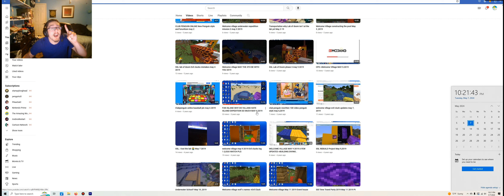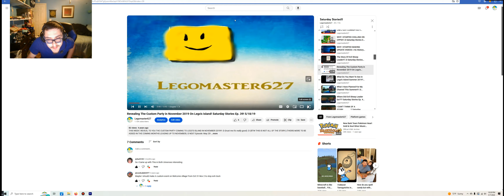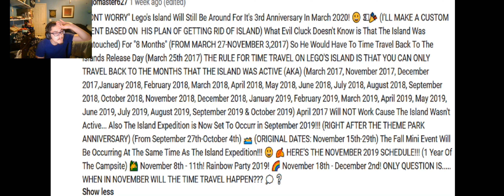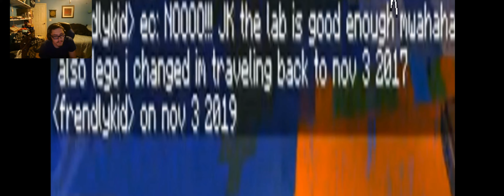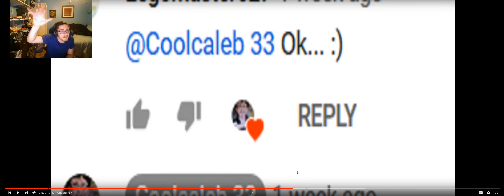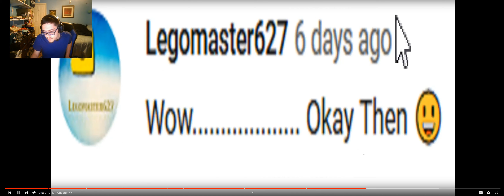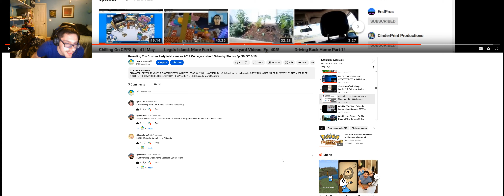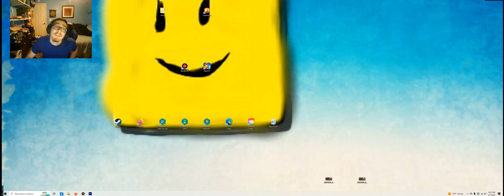A Look Back At Operation: Lego's Island Announcement Videos! :D May 7,2024!